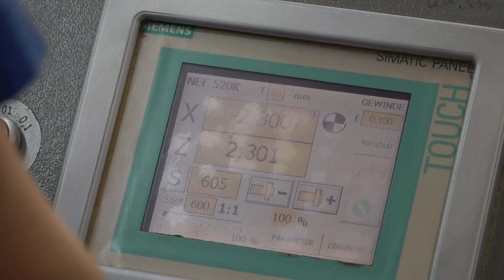Gildemeister 520, 2004 Model in working condition under power for sale